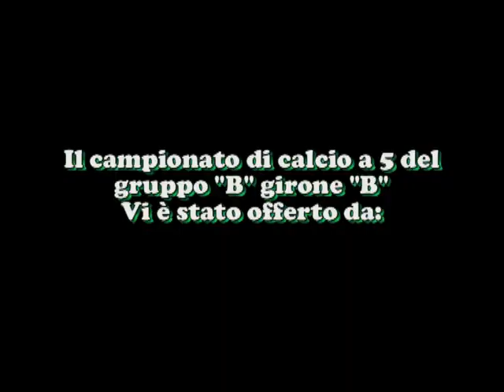calcio a 5 Frigeni Moto Edilsole Valbondione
Pur in formazione rimaneggiata la formazione allenata da P.Luigi Panseri rifila una sconfitta rotonda non solo nel conteggio alla squadra di Valbondione che subisce la velocità degli avversari, capaci di finalizzare i veloci contropiedi. Partita viva solo alla fine dei primi venti minuti, mentre nel secondo tempo  Moretti ma sopratutto Nuccetelli hanno colpito a ripetizione portandosi a casa i tre punti che valgono il sorpasso nei confronti dei ragazzi allenati da Fabiano Trivella che incassano la terza sconfitta della stagione.